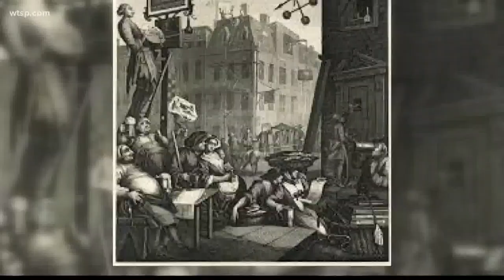The history of the police force in America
Organized law enforcement first appeared in the US just before the Civil War, but police forces like we know today didn't evolve until the 20th century.